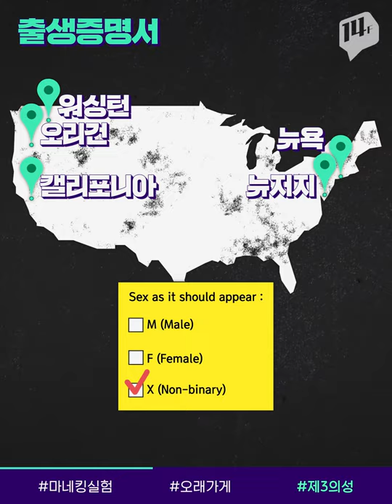수의과대학 실습에 ‘동물 마네킹’ 국내 첫 도입! / 14F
동물복지에 관심이 커지면서 건국대 수의과대학이 국내 최초로 해부 실습에 동물 사체가 아닌 마네킹을 활용할 예정입니다. 해부학적 구조 및 조직의 질감, 혈액순환 과정을 재현해 다양한 실습이 가능하다고 하는데요. 서울대를 비롯한 다른 대학에서 건국대의 결정을 뒤따를지 주목되고 있습니다.